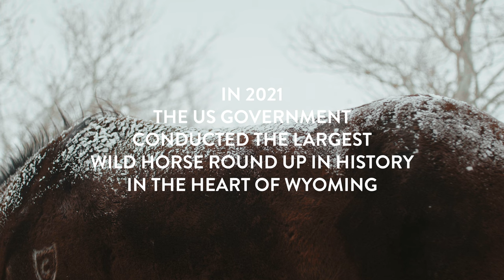Women in the Wilderness: Official Trailer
Official trailer for the Women in the Wilderness documentary film produced by Doomsday Entertainment. More info can be found at womeninthewildernessfilm.com

Women in the Wilderness is a documentary intended to educate the public about  wild horses on America’s public lands while inspiring women to pursue their  dreams.